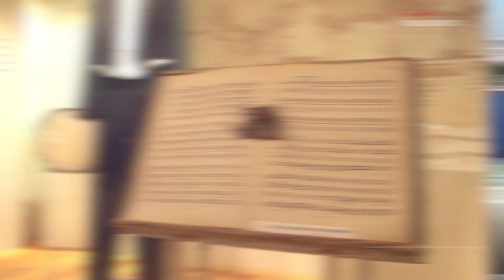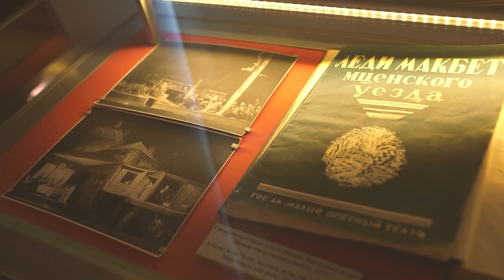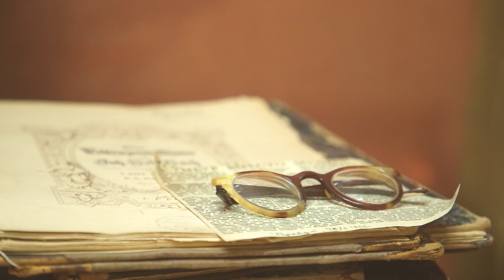Тизер Шостакович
Партнер проекта "Музыкальный Петербург" -  фонд Вячеслава Заренкова "Созидающий мир"